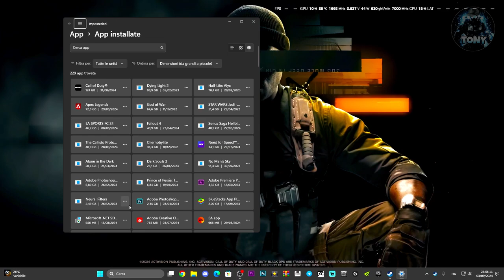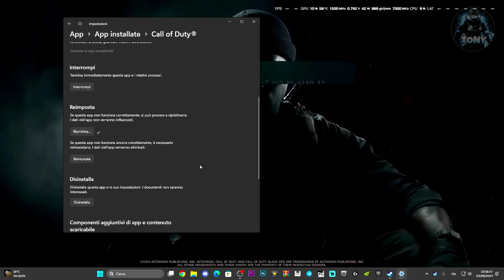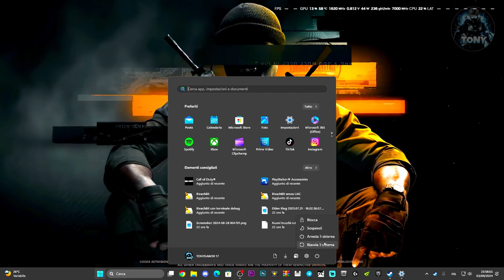CALL OF DUTY BLACK OPS 6 | ERRORE ALL'AVVIO E IMPOSSIBILE APRIRE QUESTA APPLICAZIONE SU WINDOWS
Impossibile aprire questa applicazione su cod black ops 6

Sounds EFFECTS,Effetti sonori,Effetti horror,Cose spaventose,elden ring gameplay,cose buffe elden ring,magia elden ring,build elden ring,game pass,windows 11,xbox app,impossibile aprire questa applicazione,tutorial,impossibile aprire black ops 6,impossibile aprire l'applicazione,cerca in microsoft store impossbile avviare l'applicazione,black ops 6 tutorial,cod black ops 6 non va,black ops 6 non si avvia

MIO REFCODE:563685ph1

PC:
MOBO: B450 GAMING PLUS
CPU: R5 3600
GPU: 1660 SUPER
RAM: 16 GB
CASE: 4000D AIRFLOW CASE CORSAIR

VIDEO TUTORIAL
               GAMES---TECH---MICROSOFT